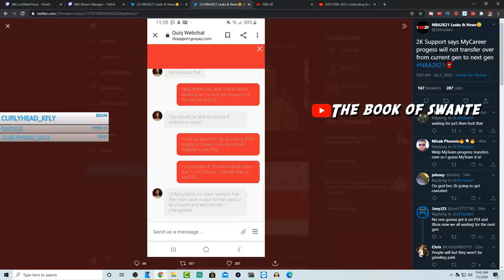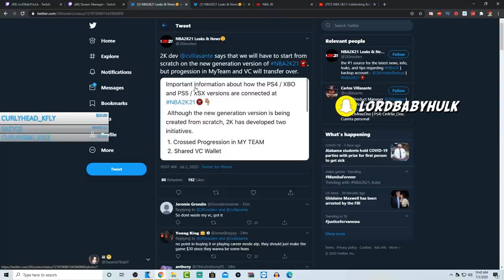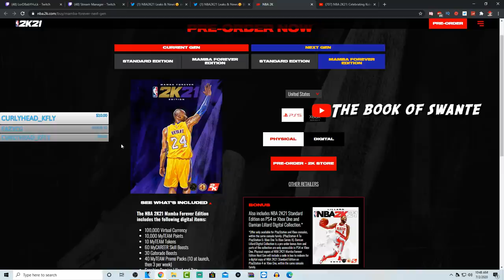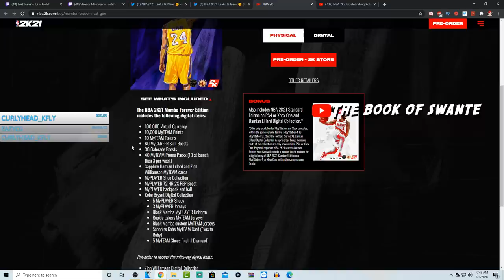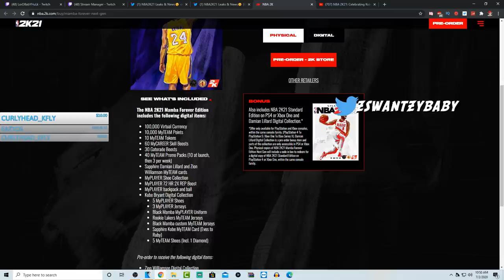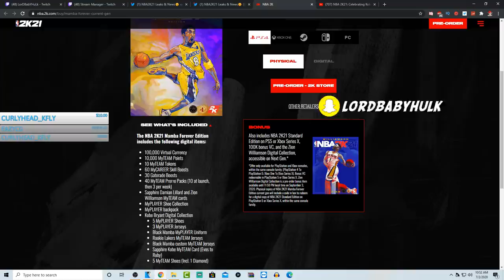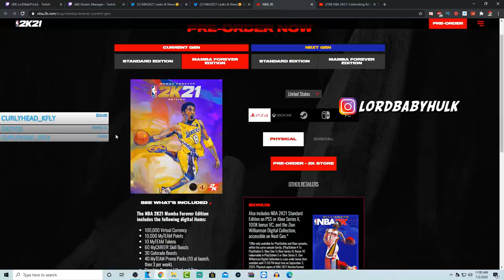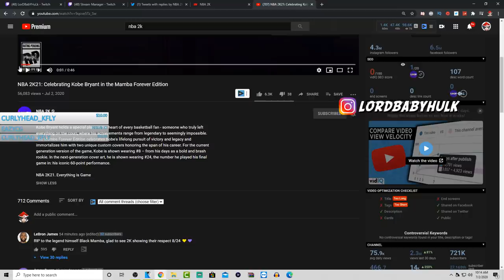NBA 2K21 Has a HUGE PROBLEM! **MUST WATCH** BEFORE PRE-ORDER! MYCAREER & PARK PROGRESSION Won’t...